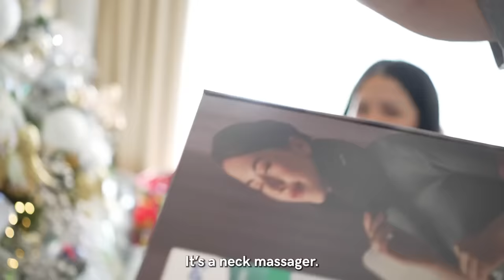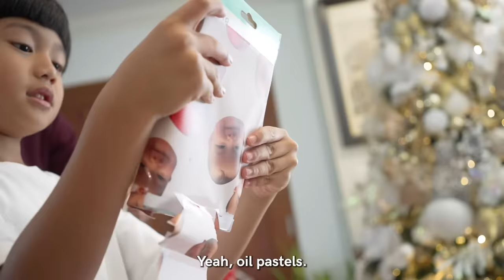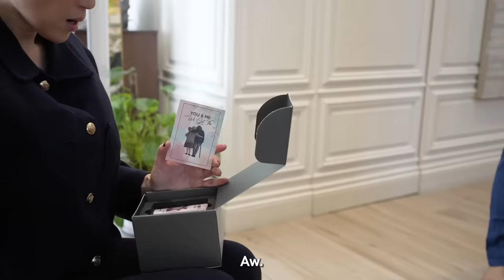Suri's FIRST Christmas | Winnie Wong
Suri experiences her very first Christmas gift exchange with the Soriano family.